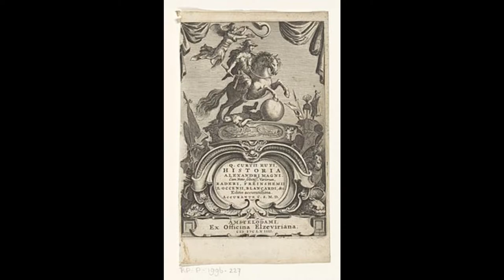Alexander the Great and The Gordian Knot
The Gordian Knot is a legend of Phrygian Gordium associated with Alexander the Great.